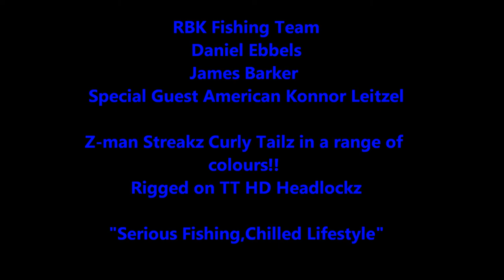Caloundra Trevally and Jew Fish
Fishing Caloundra in some deep water for some trevally and anything else that wanted to jump on too our lures. We used only Z-man Curly Tailz rigged on TT HD Headlockz, this combo always is a hit and we always get quality fish on these plastics.

I do not own or take credit for the audio used in this video, I give full credit too the owners of this audio and do not take any credit/own the song.